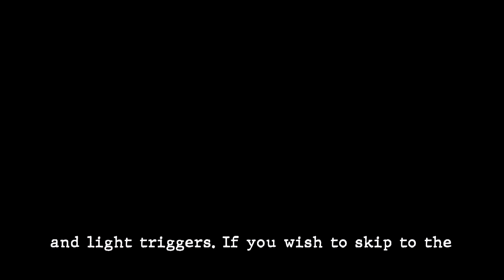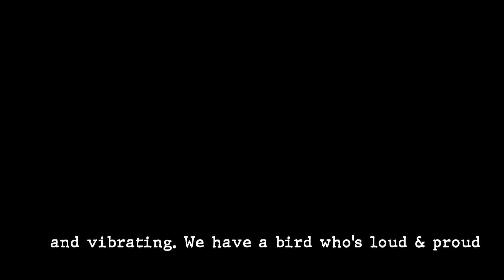Orbeez ASMR | VISUAL & LIGHT TRIGGERS | WATER SOUNDS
And how I have a proper editing program - got a newer version of Sony Vegas!

I love orbeezs/sensory beans and think the sounds are just the best! Combine that with the water that I didn't train and it's so awesome (in my opinion anyway). The light triggers (which I didn't capture very well), are also just soooo nice! Please enjoy!

Autonomous sensory meridian response (ASMR) is an experience characterized by a static-like or tingling sensation on the skin that typically begins on the scalp and moves down the back of the neck and upper spine. It has been compared with auditory-tactile synesthesia and may overlap with frisson. (Source
I personally do not get tingles (there has only been one instance where I have experienced tingles during an ear cleaning video), but I do love listening to ASMR as I feel it benefits me to help me to concentrate better and sometimes even sleep when I can't. I personally think ASMR is a wonderful thing and would love to do more research into it as I believe that it has some wonderful benefits.

~Support Me~

I play WoW: freakingfrick#7202

~Links~
If you are suffering from mental health issues, please do not use ASMR as a substitute for your mental health as it is very important. Seek help with your family, friends, your doctor or any available help lines where you work and/or study or at the following places:

With Love,

Joy